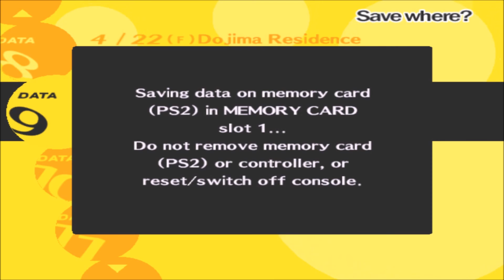Battlerman and Chaps Play: Persona 4 Part 12 (A Knight in Shining Armor)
Memehead Fuckboi is the last person to white knight somebody, in fact he never asked for this, but he has gone this far so he might as well purge all of the heratics by killing them with fire.